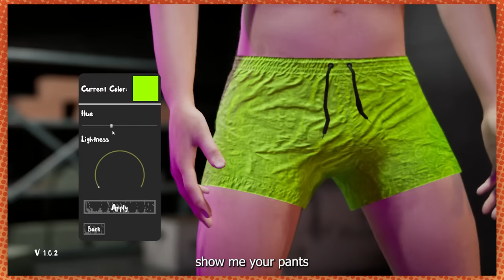DON'T PEE! DON'T DO IT!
This game has it all. Such masterful innovation.